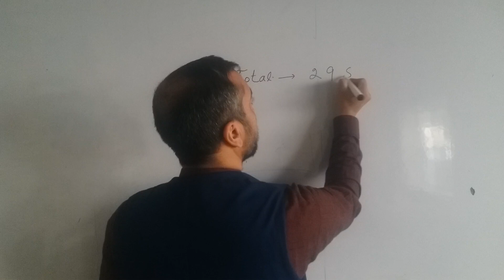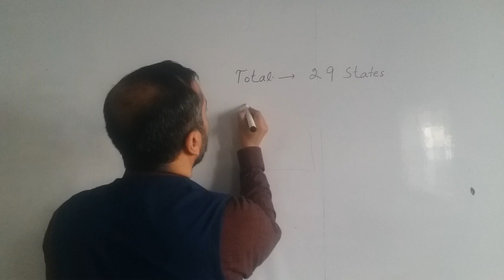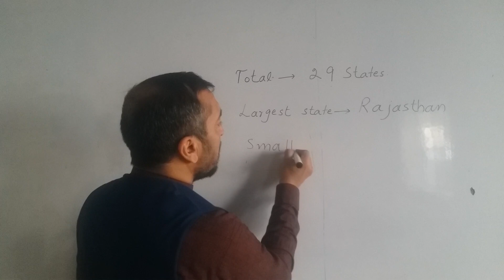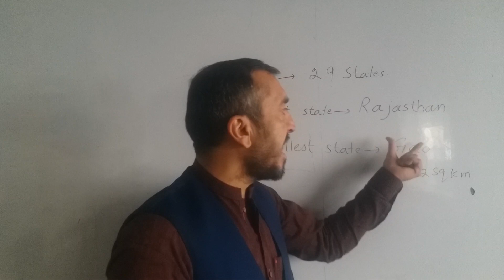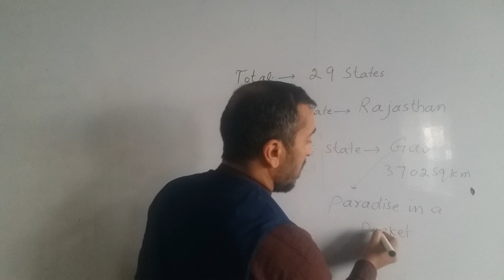Largest And Smallest States in India / Bakht Science Academy /by Bakht Muhammadi